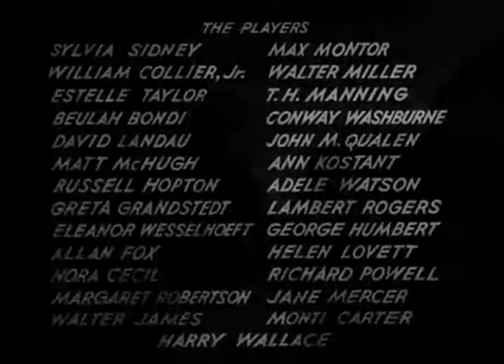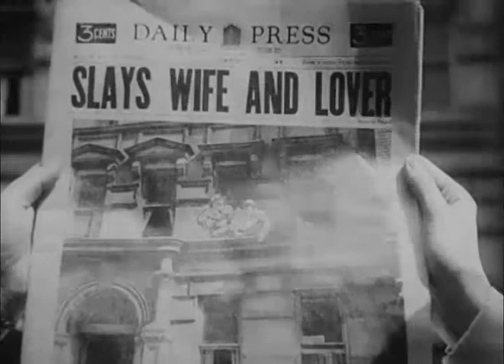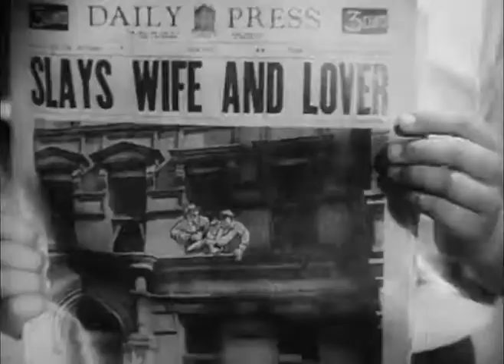Street Scene▪Full Movie English▪1931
Released on September 5, 1931: (running time 1 hour and 19 minutes) A housewife in a Hells' Kitchen neighborhood has an affair with a married man.

Produced by Samuel Goldwyn

Directed by King Vidor

Written by Elmer Rice

The Actors: Sylvia Sidney (Rose Maurrant), William Collier Jr.(Sam Kaplan), Estelle Taylor(Mrs. Anna Maurrant), Beulah Bondi (Emma Jones), David Landau (Mr. Frank Maurrant), Matt McHugh (Vincent Jones, bully), Russell Hopton (Steve Sankey), Greta Granstedt (Mae Jones), Eleanor Wesselhoeft(Marguerite 'Greta' Fiorentino), Allen Fox (Dick McGann), Nora Cecil (Alice Simpson, welfare worker), Margaret Robertson(unknown), Walter James(Police Marshal James Henry), Max Montor (Abe Kaplan), Walter Miller (Bert Easter, Rose's boss), T.H. Manning(George Jones), Conway Washburne (Danny Buchanan), John Qualen (Karl Olsen), Ann Kostant (Shirley Kaplan, school teacher), Adele Watson (Olga Olsen), Lambert Rogers (Willie Maurrant), George Humbert(Filippo Fiorentino), Helen Lovett (Laura Hildebrand), Richard Powell (Police Officer Harry Murphy), Jane Mercer(nursemaid), Monte Carter(unknown), Harry Wallace(Fred Cullen), Samuel Bonello(ice man and intern), Virginia Davis (girl at her violin lesson), Florence Enright (unknown), Wilbur Higby (unknown), Marcia Mae Jones (Mary, little girl), Tiny Jones (neighbor), Eric Mayne (neighbor), Louis Natheaux (Easter), Buddy Roosevelt (neighbor), Howard Russell (Doctor John Wilson), Kenneth Seiling (Charles Hildebrand, little boy), Renee Shearing (first nursemaid), Dorothy Vernon (neighbor), Lawrence Wagner (unknown)